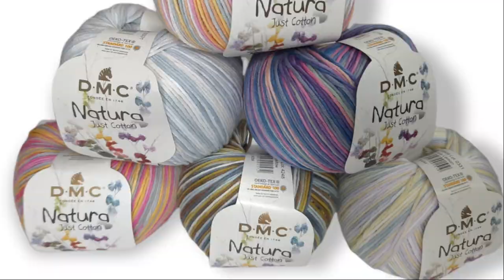Rubrica filati (ep.8)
Buona Domenica!! Da oggi iniziamo a parlare die filati estivi e per la precisione vi parlo di due filati della Dm perfetti per poter anche creare abiti primaverili e che sono il Natura Multicolor e il Natura Medium della DMC e il filato Adrian Cotton 8 ideale per centrini, tendine ma se lavorato a doppio anche per dei morbidi copricostumi.